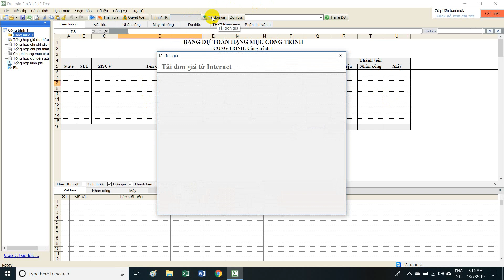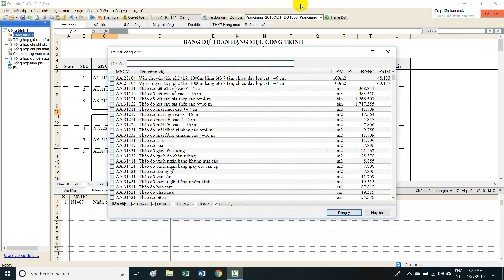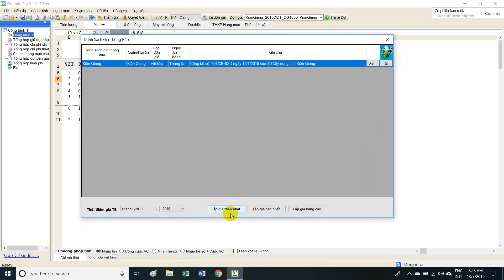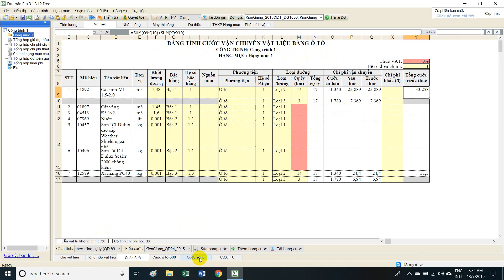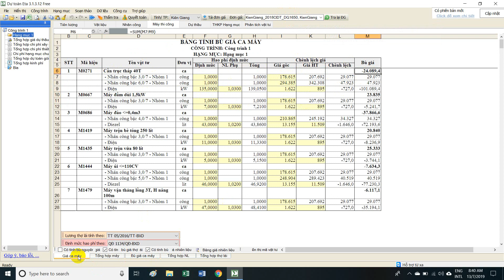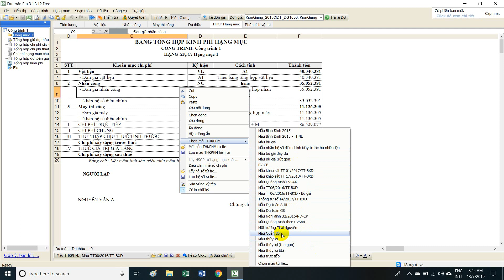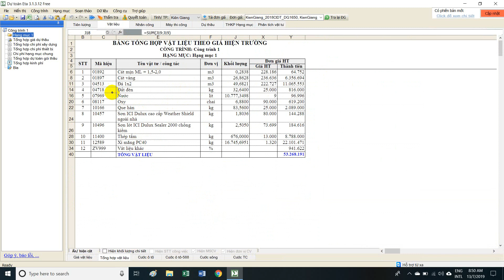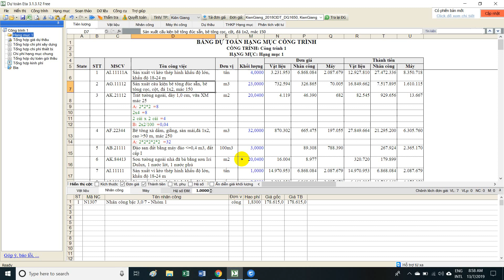Hướng dẫn lập dự toán công trình trên địa bàn tỉnh Kiên Giang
Hướng dẫn các bước lập dự toán dự thầu xây dựng công trình trên địa bàn tỉnh Kiên Giang bằng phần mềm dự toán Eta